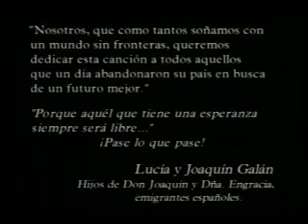Pase Lo Que Pase - Pimpinela (HQ)